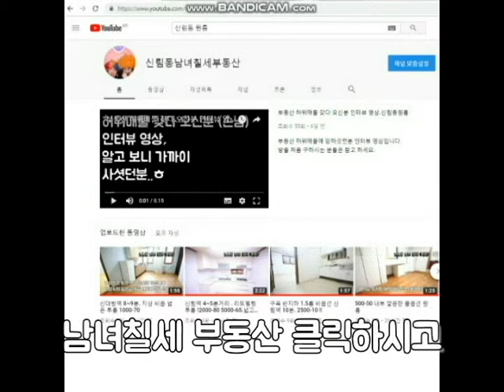신대방역 원룸 초역세권 지상층 깔끔 500-40 A 급입니다